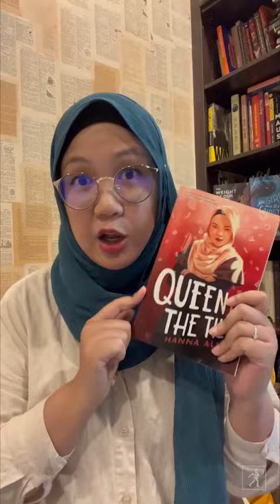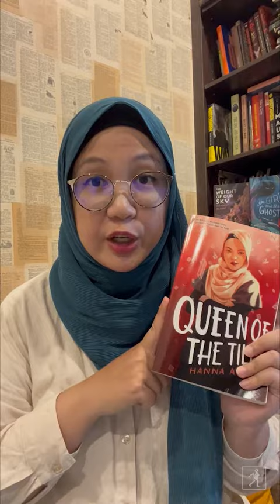A Plush Whale, Headphones, and a Cute Notebook | Hanna Alkaf’s Essential Writing Tools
"THEY WISH THEY WERE US meets THE QUEEN’S GAMBIT in the world of competitive Scrabble when a teen girl is forced to investigate the mysterious death of her best friend a year after the fact when her Instagram comes back to life with cryptic posts and messages. Watch for Hanna Alkaf’s 5 essential writing tools that helped her write QUEEN OF THE TILES: